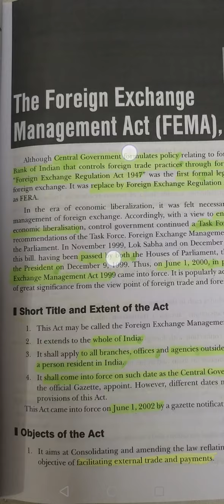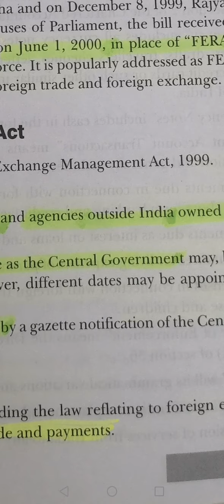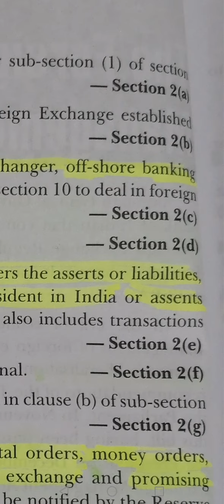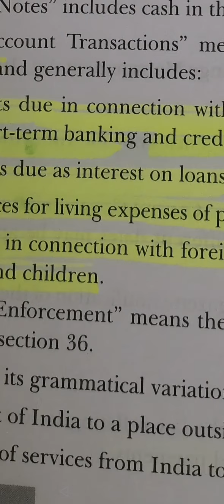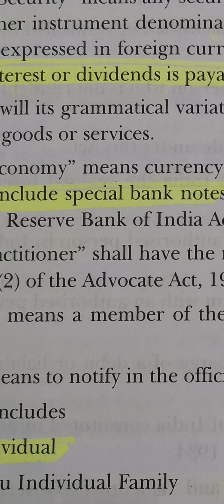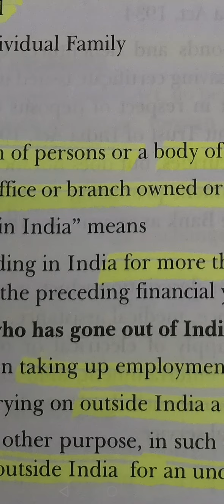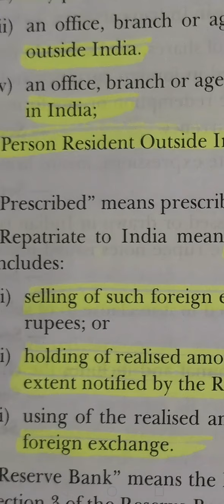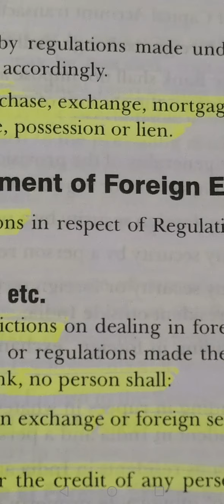1. FEMA 1999